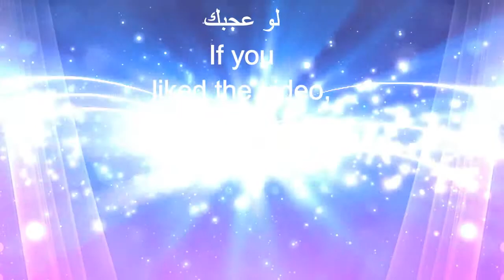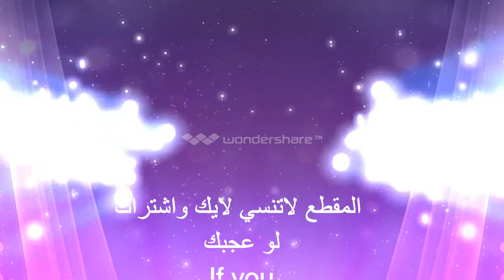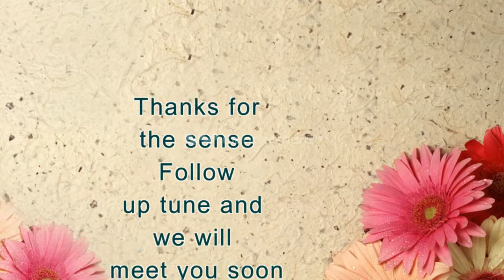اروع دي جي اسمع ولن تندم The coolest DJ will hear and will not regret